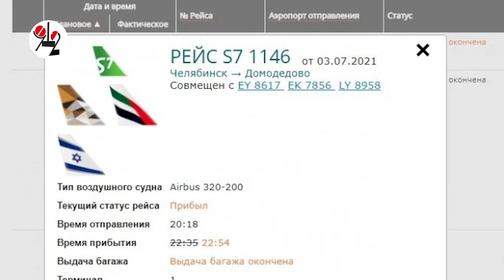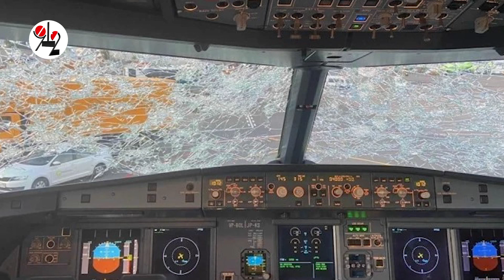Полёт под градом. У 166 пассажиров - испуг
Аэробус попал под обстрел ледышками размером с картофелину, но пилотов град не испугал: они долетели до Москвы и штатно приземлились